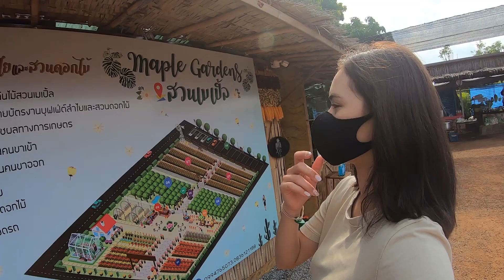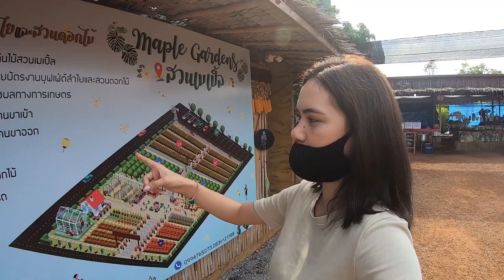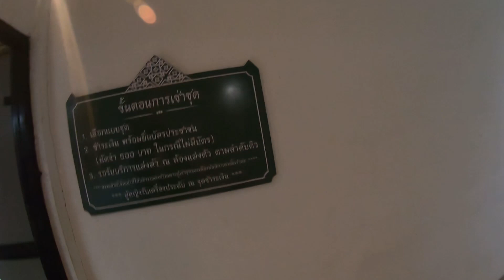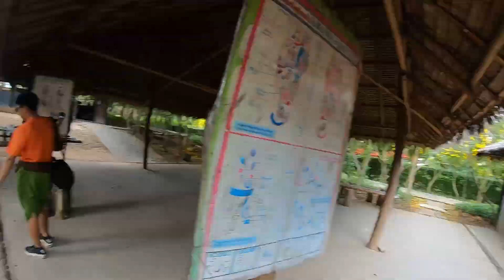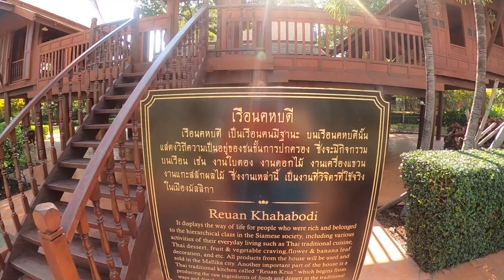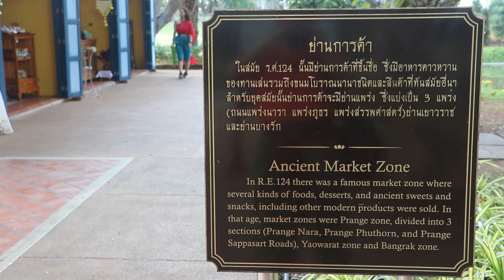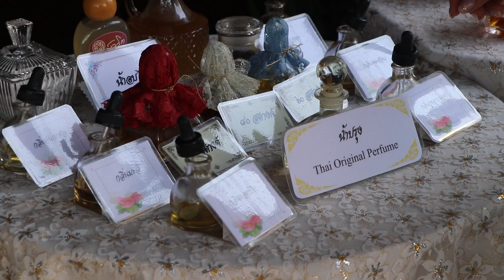Kanchanaburi flower park and Mallika City (German Vlog)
EP 3 from our road trip Phuket to Kanchaburi
music